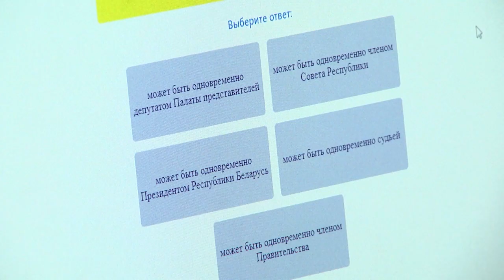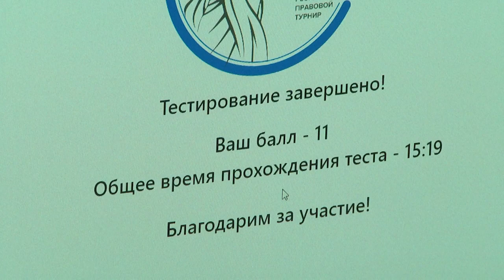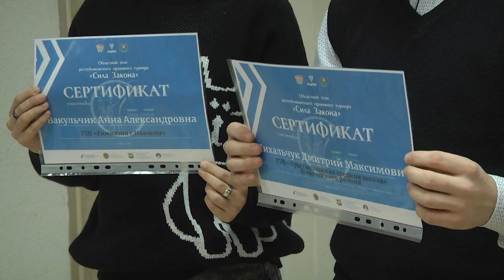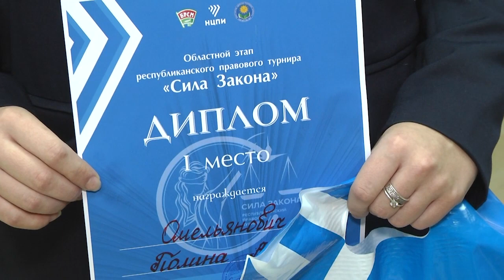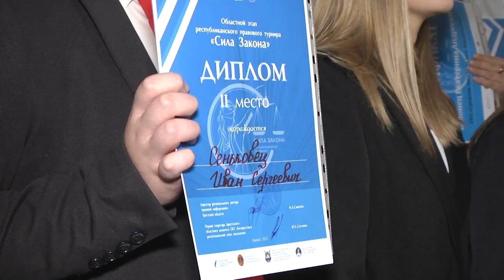2023-12-15 Правовой турнир «Сила закона»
Первого декабря был дан старт республиканскому правовому турниру «Сила закона» для старшеклассников. Вчера город Брест, а точнее Брестский государственный университет имени Пушкина, встречал участников областного этапа.  Участники – 55 молодых людей – учащихся 9-х, 10-х, 11-х классов, победившие в городских и районных этапах. Такого рода проект направлен в первую очередь на правовое просвещение старшеклассников, повышение их интереса к законодательству, пропаганду правовой культуры, углубление знаний и умений, касающихся прав и обязанностей несовершеннолетних.
*Наши контакты:*
✅Телефон горячей линии:
54-63-67